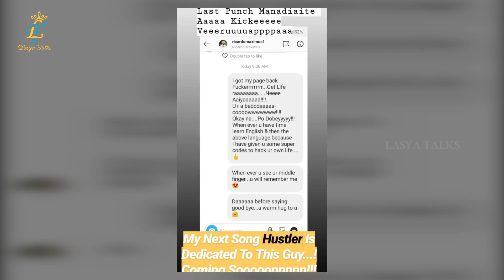Aata & Paata With Noel | Ft. Noel Sean | Lasya Manjunath | BiggBossTelugu4 | Lasya Talks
Hello everyone, Finally, my dearest friend Noel is on Lasya Talks to give us unlimited fun and never ending  talks. It feels nostalgic  whenever I meet my co-contestants of Bigg Boss house and Noel is very special to me among everyone. So at last, we both had lots of fun and jam recollecting all the Bigg Boss memories.

Editor: Manikyam

Lasya Family Reaction About Her Entry Into BIGG BOSS Telugu 4 | Lasya Talks | Lasya Latest Video

Finally, Lasya entered into BIGG BOSS Season 4 Telugu House | BB4 | Bigg Boss Telugu | Lasya Talks